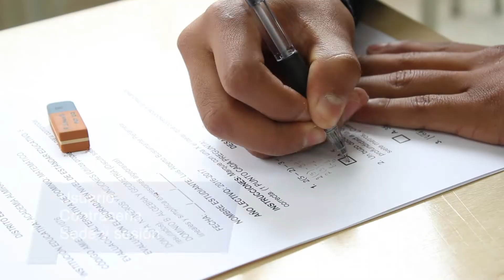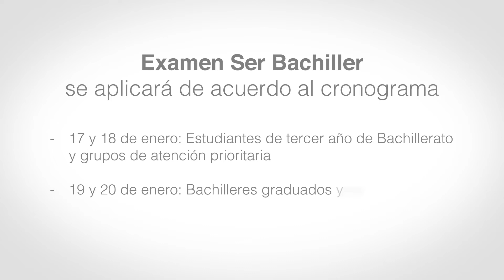Examen Ser Bachiller, régimen Costa 2019